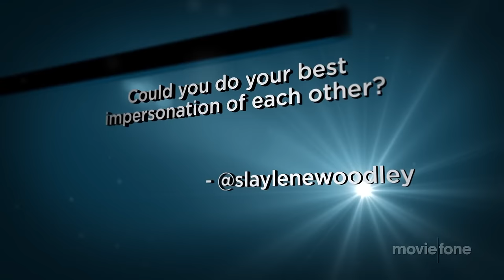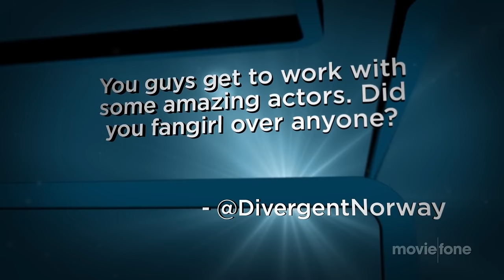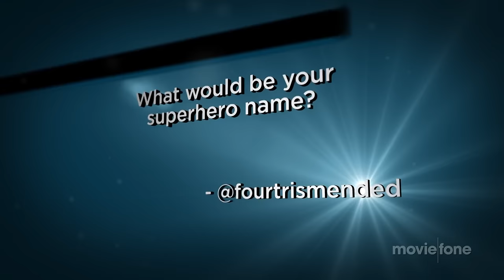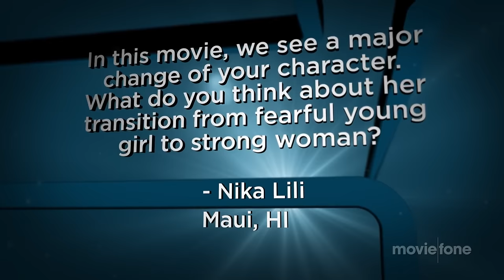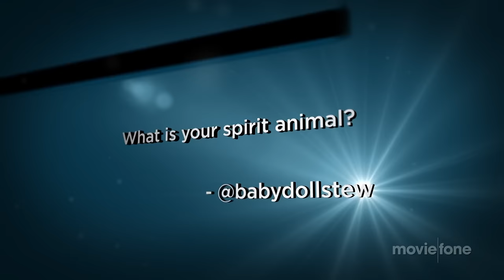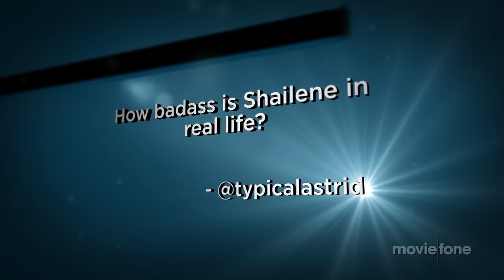'Insurgent' | Unscripted | Shailene Woodley, Theo James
Shailene Woodley and Theo James go Unscripted! The 'Divergent Series' actors answer fan questions & make up some of their own